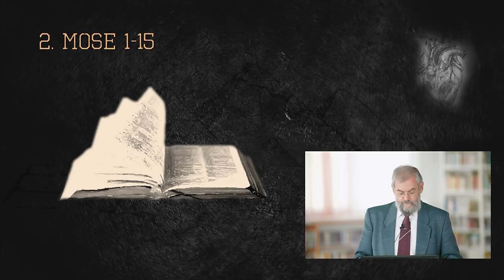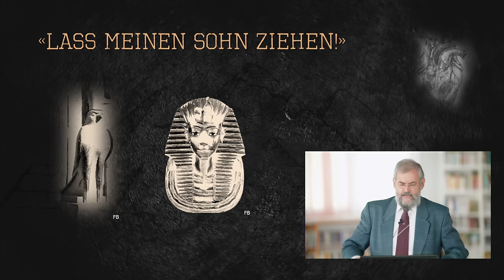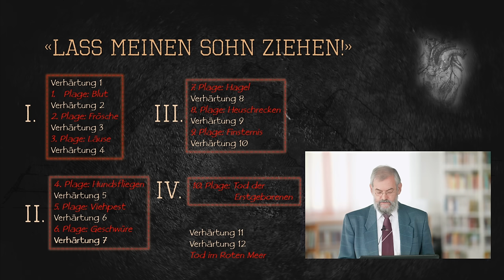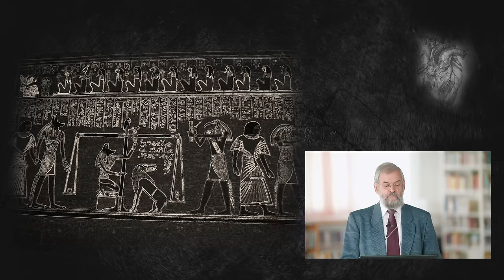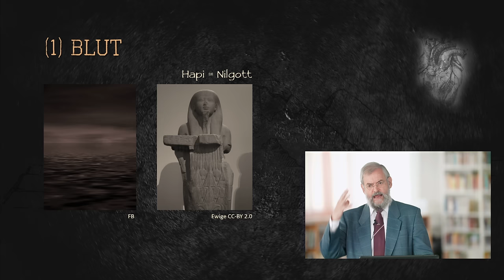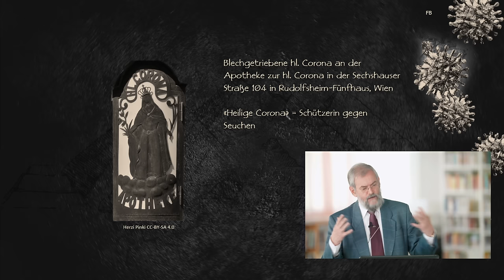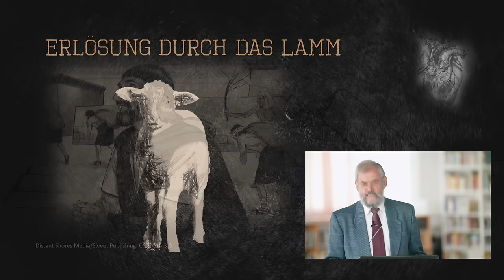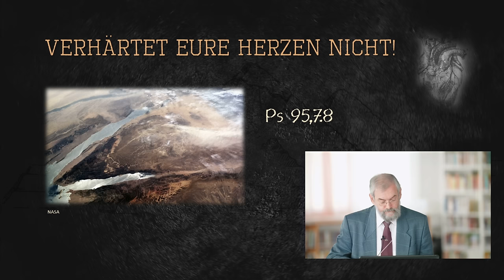Das Problem des verhärteten Herzens - mit Roger Liebi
In 2. Mose 1 – 15 spielt das Thema des „verhärteten Herzens“ eine ganz zentrale Rolle. Gott sprach zu dem Pharao von Ägypten in eindrücklich klarer Weise, dennoch lehnte er immer wieder ab und verhärtete sein Herz. Beim 7. Mal verhärtete jedoch der HERR sein Herz. Damit war des Pharao Gnadenzeit abgelaufen! Dieses Beispiel ist ein ernste Warnung für die ganze Menschheit. „Heute, wenn ihr seine Stimme höret, verhärtet eure Herzen nicht!“ (Ps 95,7-8), so fasste König David im Rückblick, Jahrhunderte nach dem Auszug aus Ägypten, die göttliche Ermahnung zusammen.

In der ägyptischen Religion wurde gelehrt, dass man mit einem verhärteten Herzen Rettung für die Ewigkeit erfahre. Der Bericht der Bibel entlarvt diesen fatalen Irrtum (vgl. Spr 28,13) und zeigt den Weg zur Rettung durch das Evangelium.